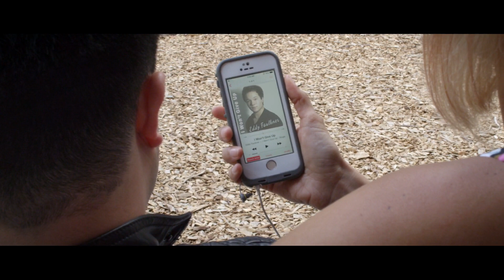Eddy Faulkner - I Won't Give Up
Music video by Eddy Faulkner performing I Won't Give Up.